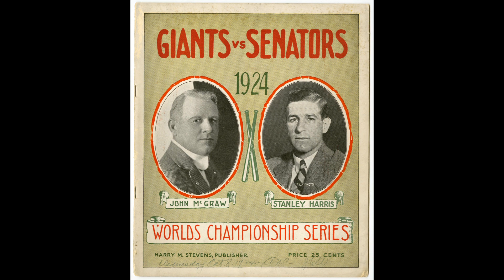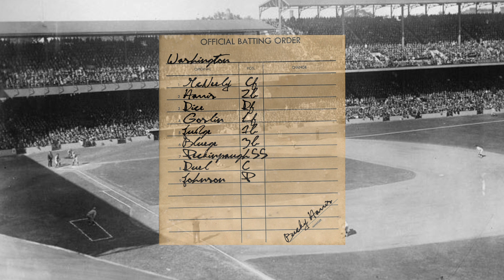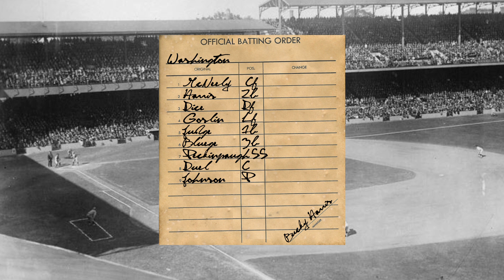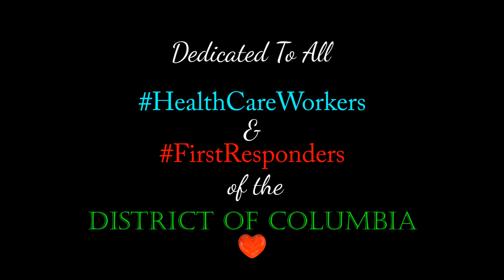World Series - The Lineups - 1924 - Washington Senators vs New York Giants